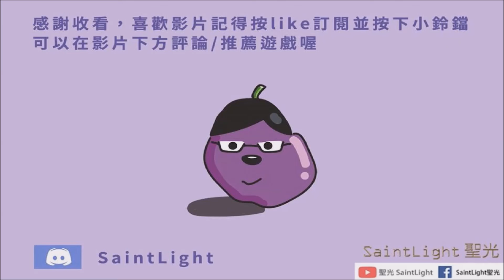Arknights明日方舟：DOROTHY'S VISION綠野幻夢-DV-S-2